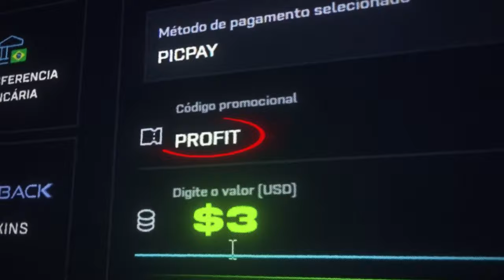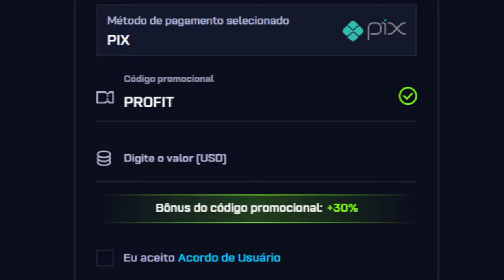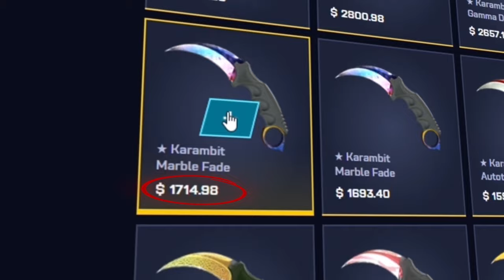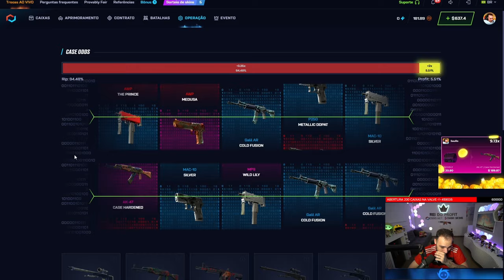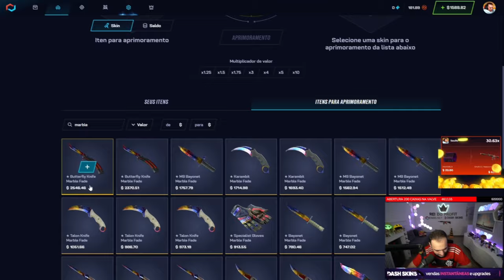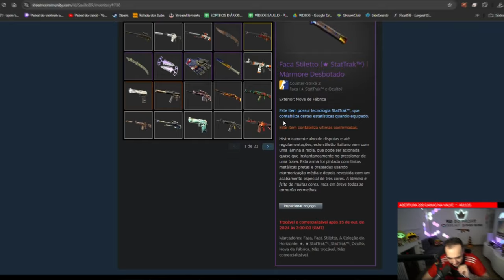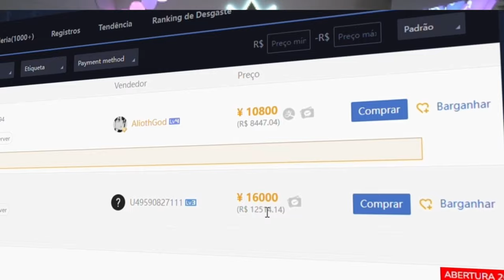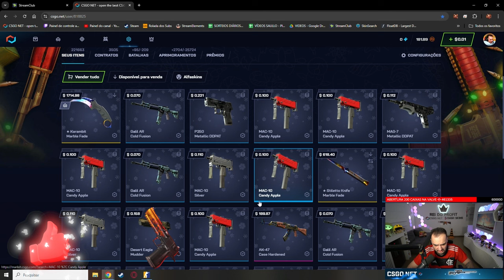Ganhei uma KARAMBIT 'Fake Safira', mas ela é MARBLE FADE...🤯